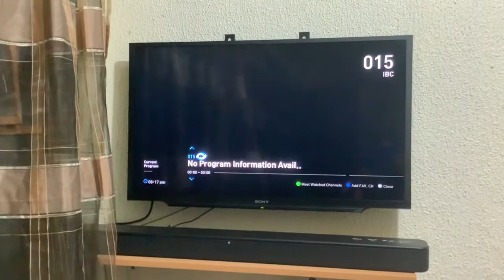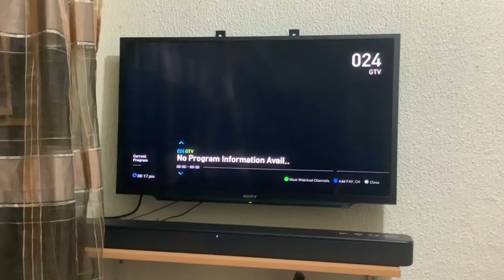Sky Cable Channel 1 To 30 Lineup July 25, 2022